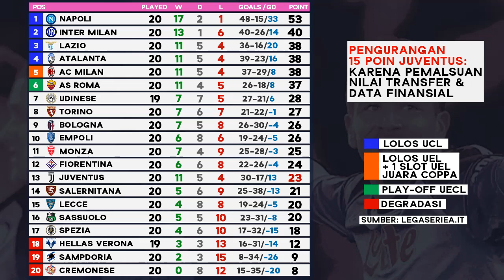Hasil Liga Italia Tadi Malam - Napoli vs Roma | Juventus vs Monza | AC Milan | Serie A 2022/2023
Hasil Liga Italia tadi malam 2023 terbaru Napoli vs Roma 2-1, Juventus vs Monza 0-2, AC Milan vs Sassuolo 2-5 Serie A 2022/2023 pekan 20. Update Klasemen Liga Italia 2022/2023 terbaru Senin 30 januari 2023. Jadwal Liga Italia malam ini live bein sports, streaming vidio
Atalanta vs Sampdoria 2-0
Cremonese vs Inter Milan 1-2
dll

Jadwal Siaran langsung Liga Italia 2023 selanjutnya
Inter vs Milan
dll